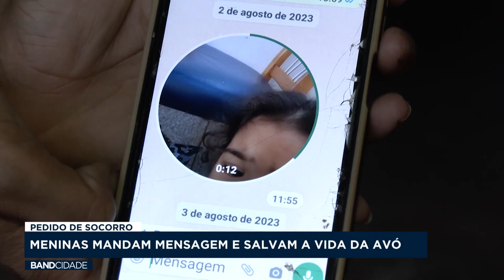Idosa que estava infartando foi salva pelas netas